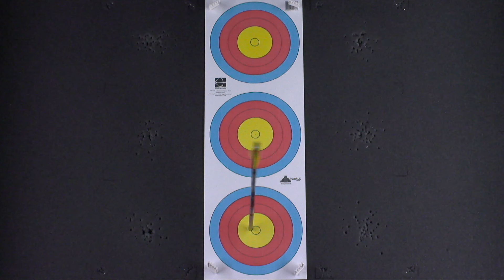Daisy Clark v Marcella Tonioli – Compound Women's Bronze Final | Vittel 2017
Live session from the 2017 European Indoor Championships in Vittel, FR. Archers shoot at a target 18 metres away.

English live commentary.

Athletes: Daisy Clark; Marcella Tonioli
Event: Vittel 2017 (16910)